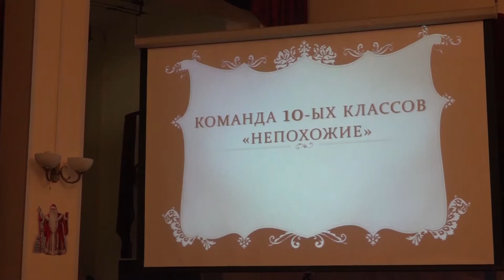Домашнее задание команды "Непохожие", 10 классы.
Новогодний КВН в школе. 9 - 11 классы. Домашнее задание команды "Непохожие", 10 классы.